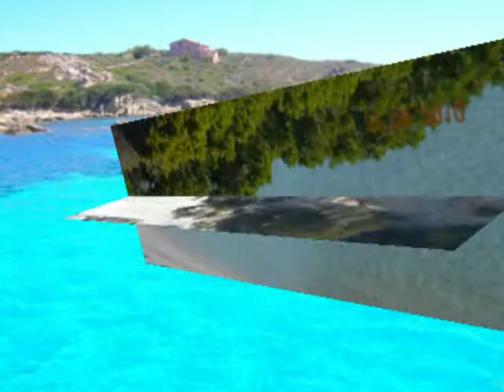Sardegna mare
Alcune fra le più belle spiagge e vedute della Sardegna ( S.G.)